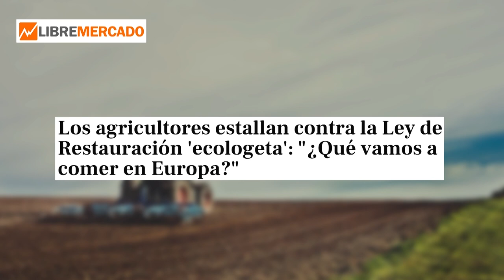BESTIAL💥DANIEL LACALLE, no podemos combatir el CAMBIO CLIMÁTICO arruinando a la AGRICULTURA española